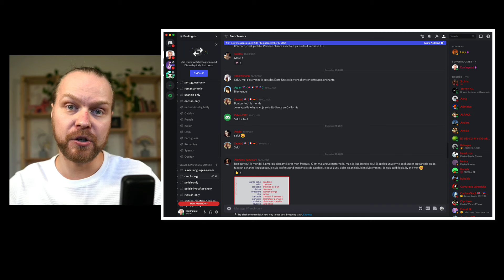Can they understand Norwegian without prior learning? | Norwegian vs Danish vs Swedish vs Icelandic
It's time for the Norwegian vs Danish vs Swedish vs Icelandic language challenge! They have never learned Norwegian but can they understand it based purely on the mutual intelligibility phenomenon? Are those Germanic languages similar enough to hold a conversation? The participants use only their native languages in an attempt to communicate across language boundaries. Let us know what you think? :)

🇸🇪 Emma Hernejärvi - language enthusiast from Sweden
🇩🇰 Jacob Matthiesen - language enthusiast from Denmark
🇮🇸 Hólmfríður Gestsdóttir - language enthusiast and an Icelandic teacher from Iceland; find her on Facebook

🕰 Time Stamps:
0:00 - Introduction
1:20 - 1. word
06:01 - 2. word
08:45 - 3. word
14:32 - 4. word
19:14 - 5. word
23:50 - Norbert's announcement in English🎥

🤗  Big hug to everyone reading my video descriptions! You rock! 🤓💪🏻